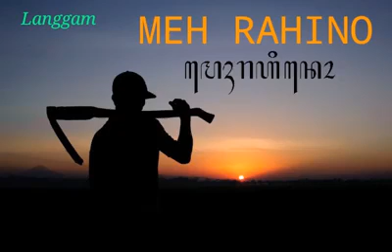Langgam MEH RAHINO